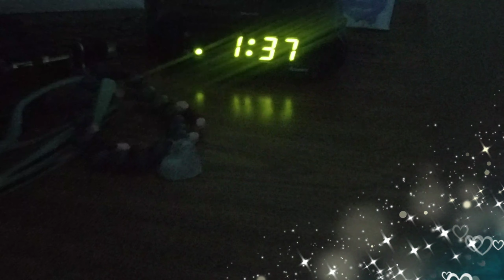Day 68 Depmoyment 2018-19 filmed February 22, 2019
Another good day and good conversation with you.  Went to water zumba and had an excellent workout.  I'm looking forward to tomorrows calls.  I love you and miss you crazy big❤